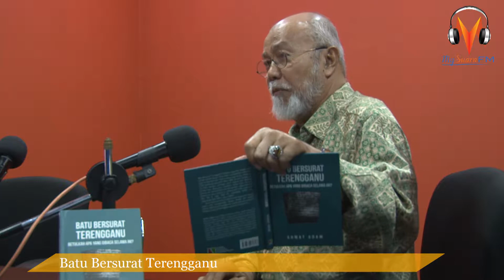Mysuara FM - Batu Bersurat Terengganu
Buka Buku